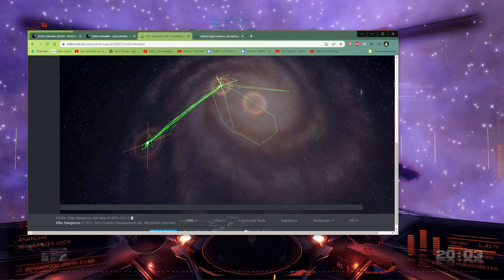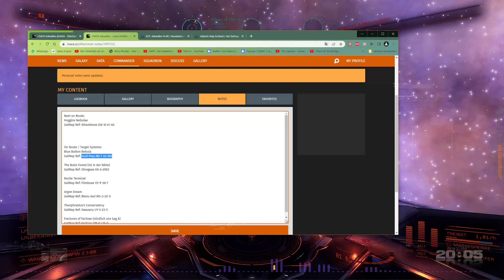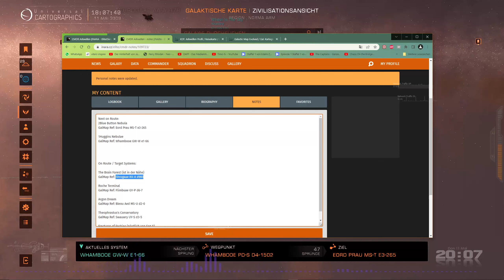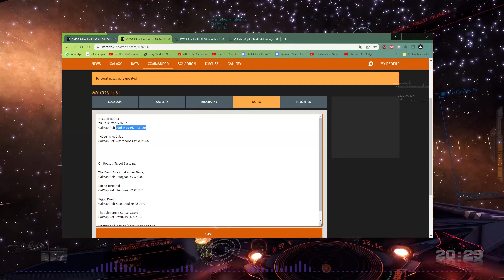Elite Dangerous - Trip to EORD PRAU Nebula 2023 05 11 19 54 34